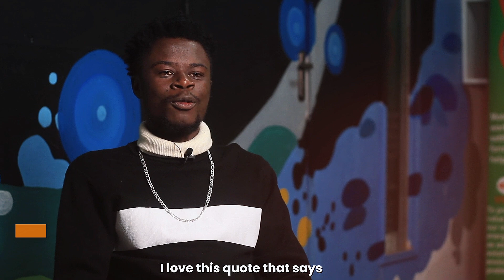Alumni Success Story: Motobrix: Transforming Waste into Clean Energy for Kenyan Communities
In the heart of Mathare, Nairobi, Motobrix is pioneering a sustainable solution to energy poverty and environmental degradation. This social enterprise collects organic waste and transforms it into clean, affordable briquettes, providing a reliable energy source for slum-dwellers. By converting waste into fuel, Motobrix not only addresses waste management challenges but also offers an eco-friendly alternative to traditional charcoal and wood, contributing to climate action and community empowerment.

Supported by the African Impact Initiative through the 2021 African Impact Challenge, Motobrix exemplifies youth-led innovation driving positive change in Africa.

About African Impact Initiative

We are an organization committed to building the future of our continent and its African diaspora; by empowering early visionaries to create sustainable solutions to our biggest challenges.

We strive for a reality where it’s never too early or difficult, for every African innovator to bring their idea to life and make a difference.